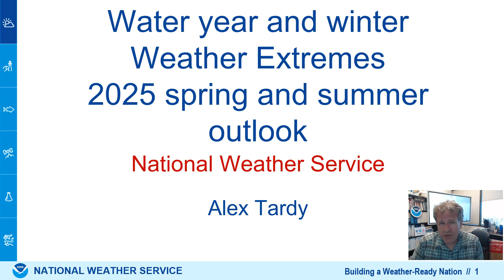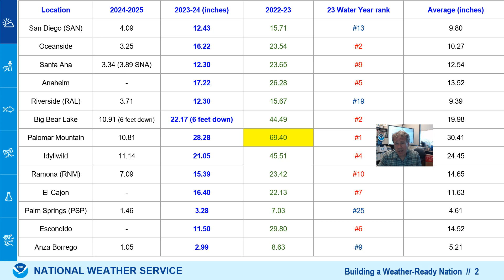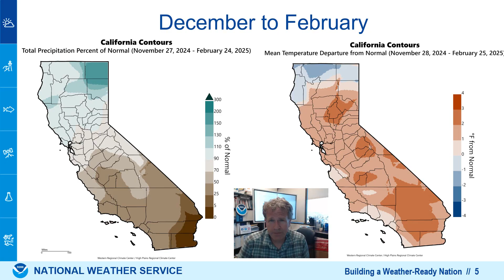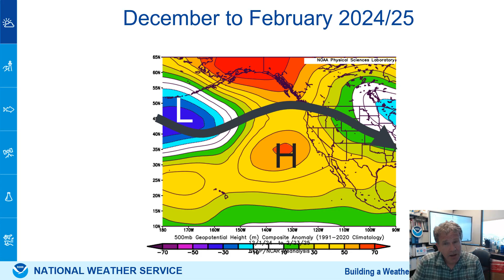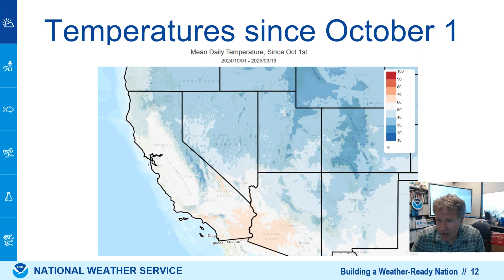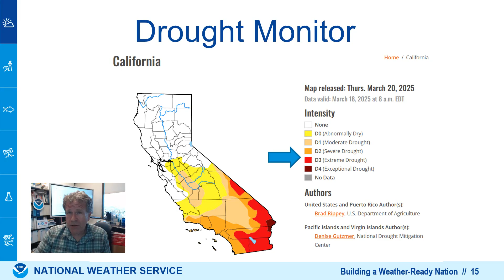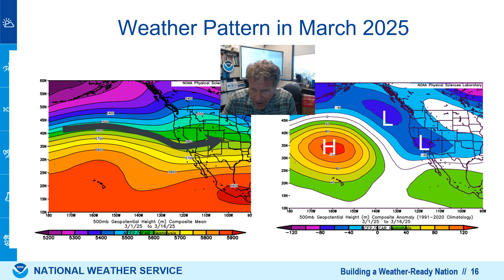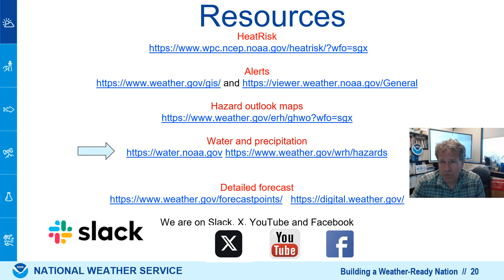Water Year recap and Spring outlook - NWS San Diego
A look at the water year and winter 2024-25 which started as the driest on record and recovered from precipitation in March 2025. Despite late season snow and rain, the drought which developed during early winter continues in the spring.